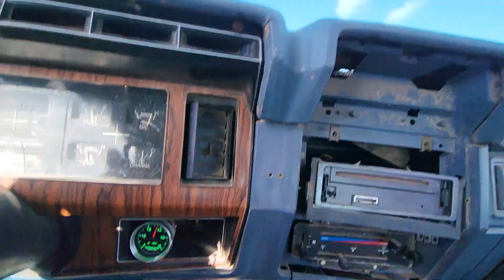1986 bronco 460 efi and zf5 swap. Intake, throttle body, small cam. I'll send a full video soon